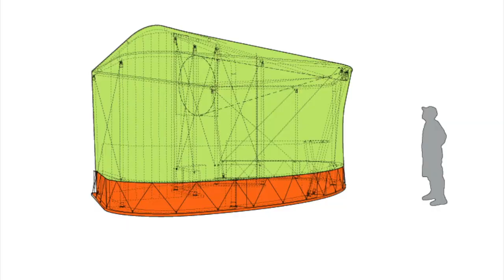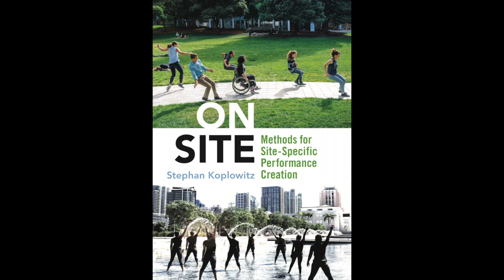Stephan Koplowitz: SELECTED Highlights of Site/Immersive/Media Works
A 4-minute and 30-second tour of selected site-specific and media works by Director/Choreographer/Media artist STEPHAN KOPLOWITZ

Music in this video is composed and performed by Todd Reynolds